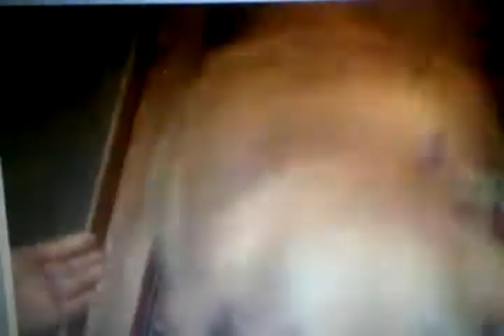Buffys best tricks